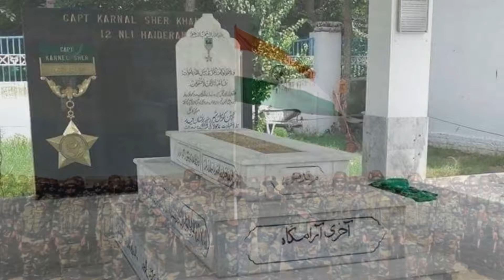Who Was The Captain Karnal Sher Khan? The Lion Of Kargil War Against India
By thwarting the enemy on the world's highest battlefield Kargil, Captain Colonel Sher Khan Shaheed proved that the brave do not panic in difficulties.